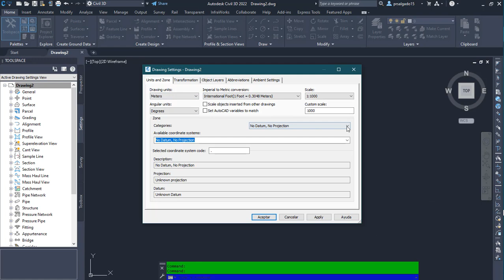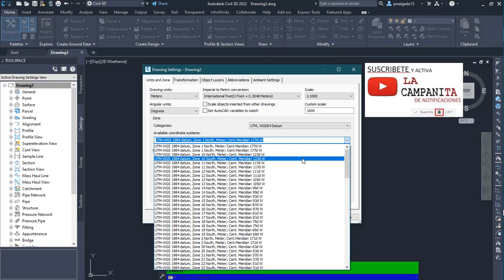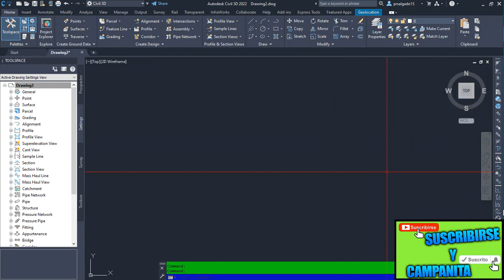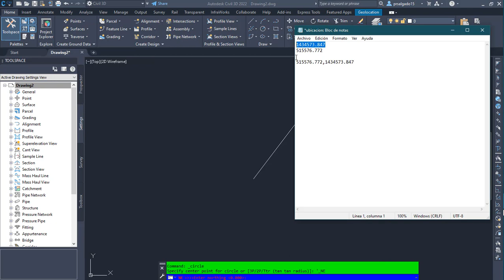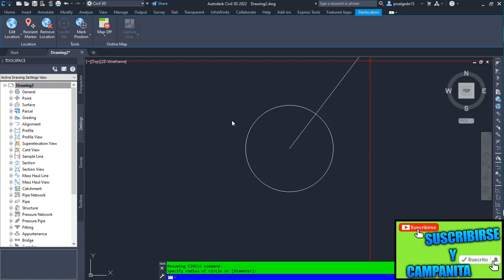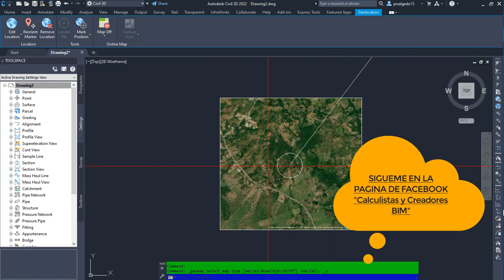COMO USAR LOS COMANDOS RAPIDOS DE CIVIL 3D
¿Quieres acelerar tu flujo de trabajo y dominar los comandos rápidos de Civil 3D? 🚀 En este video te muestro cómo utilizar los comandos rápidos para optimizar tus proyectos, una técnica esencial para ingenieros civiles, topógrafos y diseñadores de infraestructura. ¡Aprende a trabajar de manera más eficiente y ahorrar tiempo con herramientas profesionales! ⏱️

Aprenderás:
✅ Qué son los comandos rápidos y por qué son fundamentales para agilizar tu trabajo en Civil 3D.
✅ Cómo usar los comandos rápidos para realizar tareas comunes de manera más eficiente.
✅ Trucos y consejos para personalizar y optimizar tu flujo de trabajo.
✅ Aplicaciones prácticas en proyectos reales de construcción, urbanismo y desarrollo de terrenos.

¡Este tutorial es perfecto tanto para principiantes como para profesionales que buscan mejorar sus habilidades en Civil 3D! 💻

¿Qué otros temas te gustaría que cubra en futuros videos?

comandos rápidos, Civil 3D, ingeniería civil, herramientas de diseño, tutorial Civil 3D, proyectos de ingeniería, diseño preciso, flujo de trabajo, trucos Civil 3D, gestión de proyectos, medición de terrenos, cartografía, ingeniería de transporte, software de ingeniería, diseño de infraestructura, planificación de proyectos, diseño geométrico, ingeniería de caminos.